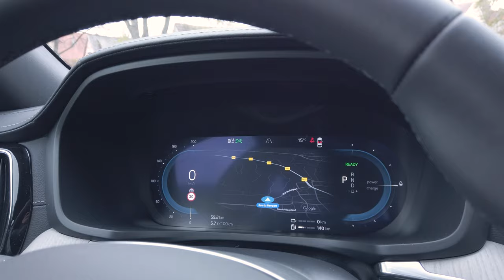ESSAI Volvo S60 T6 Recharge : la MEILLEURE berline ?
Aujourdh'ui je vous présente la Volvo S60 dans sa version hybride rechargeable T6 recharge forte de ses 350 ch. J'ai eu le plaisir de passer une semaine à son volant afin de la découvrir sous toutes ses coutures 😁

Merci à Aurélien pour son aide sur le tournage !